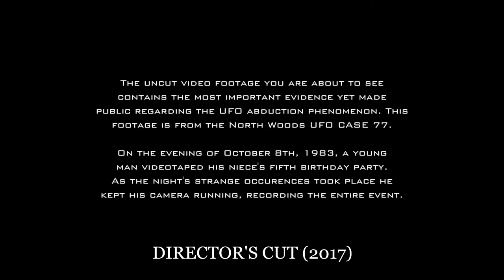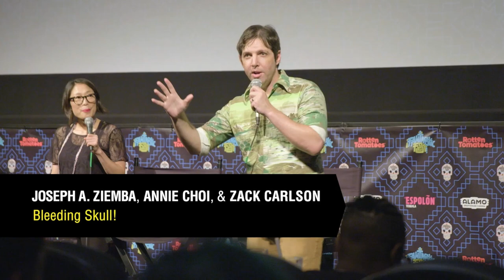THE MCPHERSON TAPE (1989) 101 FILMS BLU-RAY SCREENSHOTS & PREVIEW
On the surface The McPherson Tape (1989) might seem hokey and kitschy through modern eyes deluged by the early-00's glut of post-The Blair Witch project "found footage" films, but scratch beyond that and this is a seminal piece of SOV/found-footage, a film that was very nearly lost but whose scrappy authenticity kept it alive without proper distribution or a legit home video release, that's pretty dang crazy. I would put this right up there with The Collingswood Story as a prescient gem of found-footage that needs your eyeballs on it ASAP if you're any sort of fan of found-footage. In the UK this release is available from 101 Films, if you're in the U.S. you can grab it from AGFA+ Bleeding Skull.